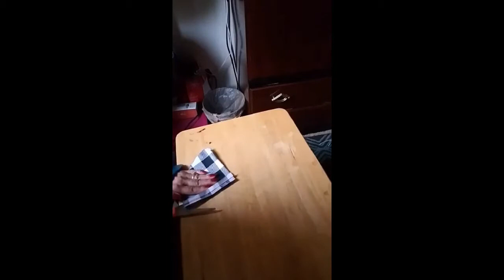DIY affordable facemask Mommy's best version